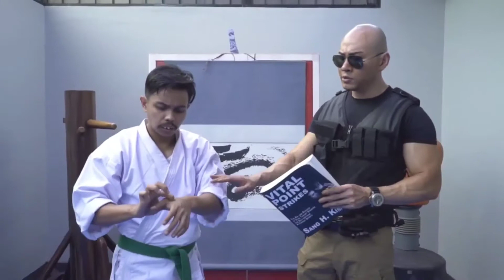shot on iPhone meme by Linda H